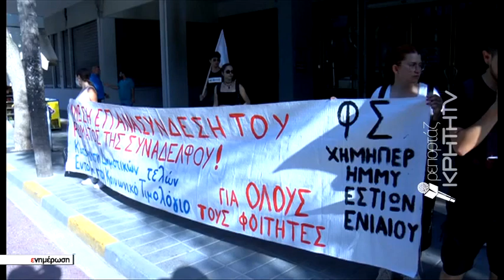Χωρίς ρεύμα φοιτήτρια του Πολυτεχνείου για οφειλή 315 ευρώ